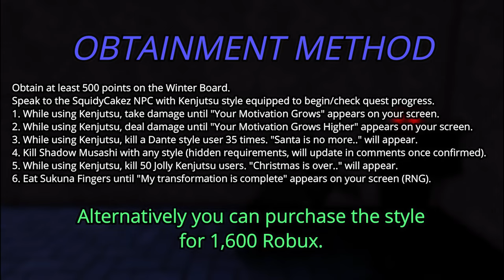Vergil Style Overview | Project Baki 3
Location: (0:00)
Moveset & Skill 1, Vergil's Arsenal: (0:25)
Yamato Swap Skill 2, Judgement Cut: (0:55)
Yamato Swap Skill 3, Rapid Slashes: (1:25)
Yamato Swap Skill 4, Void Slash: (1:55)
Yamato Swap Skill 5, Judgement Cut: END: (2:25)
Beowulf Swap Skill 2, Starfall: (2:55)
Beowulf Swap Skill 3, Beast Uppercut: (3:25)
Beowulf Swap Skill 4, Straight: (3:55)
Mirage Edge Swap Skill 2, Blistering Blades: (4:25)
Mirage Edge Swap Skill 3, Spiral Blades: (4:55)
Mirage Edge Swap Skill 4, High Time/Helmbreaker: (5:25)
Rage Mode, V Sin Devil Trigger: (5:55)
Obtainment/Extra: (6:20)